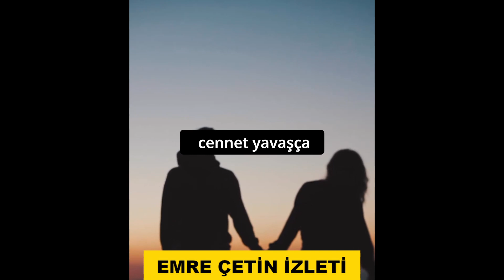Tristan Tate , Sevdiğini Göstermem - Türkçe Altyazılı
Bu bölümden bir kaç konuşmasını izledim, öyle bir konuşuyor ki... Çok ağır şeyler yaşadığı da anlaşılıyor. Kırmızı haptan önceki hayatlarımızı hatırlayalım... Kızların ağlayarak, sızlanarak manipüle etmesine izin verdik; kapıldık. Fakat git gide, erkeğin duygularını göstermemesi gerektiğini anlıyoruz.

En az 10-12 yıldır Putin'i inceliyorum, hem de çok yakından ve Rusça kaynaklar dahil. Çevirmelerini de yaptım. Putin de duygularını göstermek. Politikacılarla, sağlam iş adamlarıyla buluştuğumda da böyle durduklarını gördüm. Evet duygularımızı filtrelemek önemli. Hattâ, Fatih Sultan Mehmet'in biyografilerini okuduğum bu dönemde de yine Fatih'in böyle bir adam olduğunu görüyorum ve bırakın duygu göstermeyip; ne yapacağımı sakalım bilse, kesip yakarım diyebilecek birisi.

Dolayısıyla sevdiğiniz kadına duygularınızı göstermeniz gerekiyor mu? Bu içinden gelen, yetiştiriliş tarzı vs ile gerçeklerin bir çatışması gibi. Biz kadın değiliz, sürekli "ne kadar sevdiğimi" söylemekten rahatsız oluyorum. Sevmiyorum ama kadınlar bunu duymak istiyor. Oysa sevdiğini söylemezsin gösterirsin. Davranışlarımla, değer verişimle, düşüncemle bunu hissettirmem ve onun da anlaması gerek. Sabah akşam seni çok seviyorum dedikten sonra kızı döven, aldatan tonla saçma tip gördük.

Yani, Tristan haklı mı değil mi size bırakıyorum ama programın tamamını bulabilirsem, kızının annesiyle ilgili bir bölüm vardı. Esas onu çevirmek istiyorum

Esen kalın, duyguların sizi ele geçirmesine izin vermeyin. (biliyorum zor, ben de saçmalıklara , düşüncesizliklere, hakkımın yenilmesine çok sinirlenirim ancak sakin kalmamız gerek)